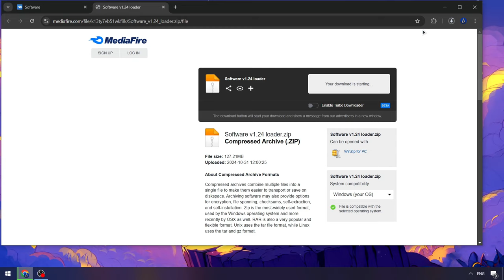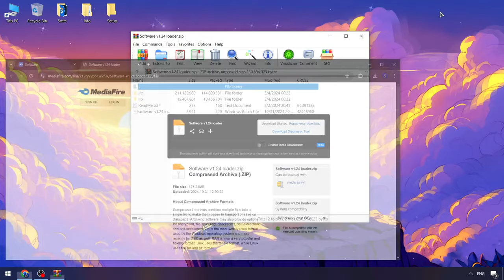KRNL Cheat Menu [NEW 2024] | Roblox x KRNL Executor | KRNL Cheat MenuByfron Bypass